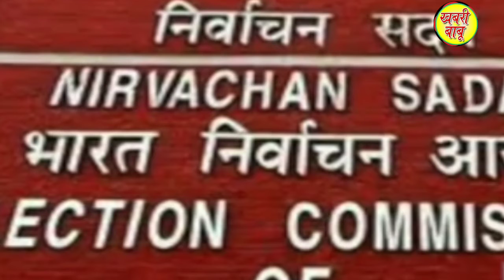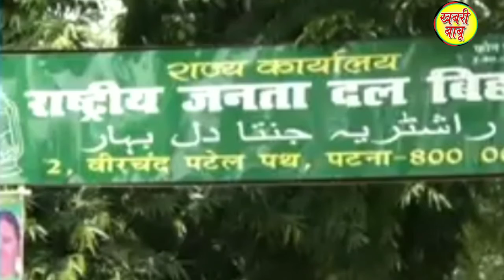Bihar chunav llबिहार चुनाव टालने वाला याचिका कोर्ट ने खारिज किया ll